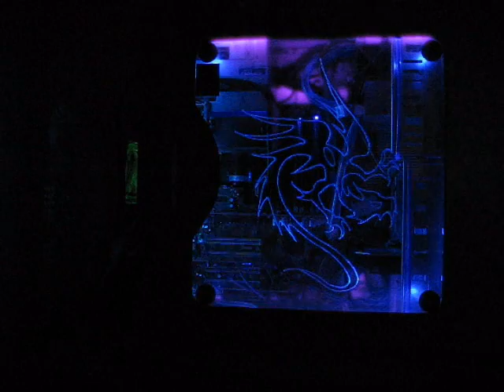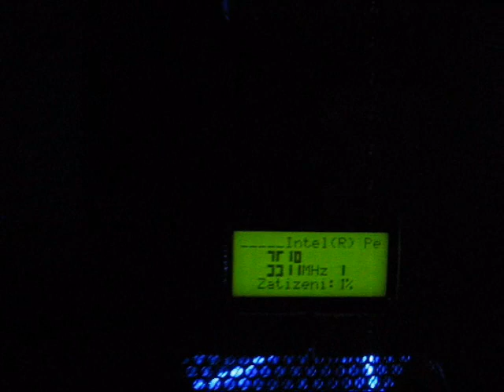Melony case modding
case modding